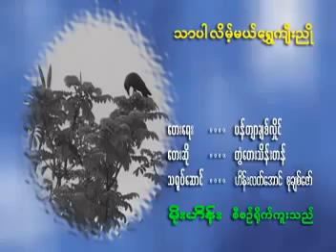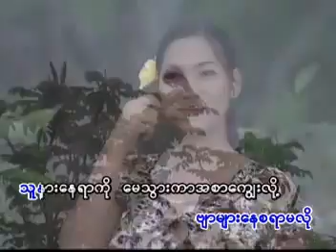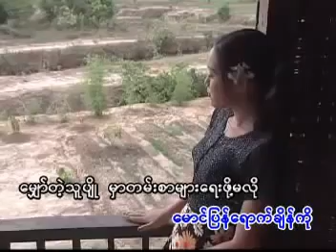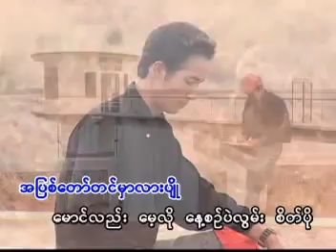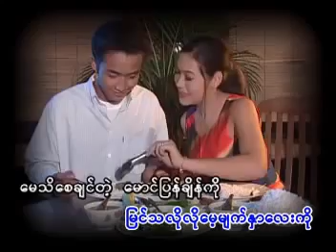တံြေတးသိန္းတန္ - သာပါလိမ့္မယ္ ေရႊက်ီးညိဳ